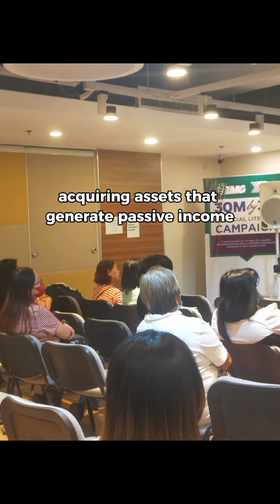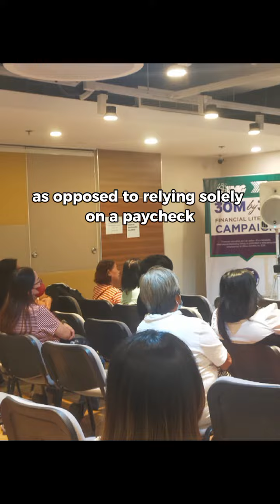📚 "Rich Dad Poor Dad" Here are 5 powerful lessons from the book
1. Importance of Financial Education : Learn how money works and invest in your financial literacy.

2. Understanding Assets vs. Liabilities: Focus on acquiring assets that generate income, not liabilities that drain it.

3. Importance of Entrepreneurship: Consider business and investment opportunities for financial freedom.

4. Taking Calculated Risk

5. Power of Passive Income

P.S Imanage ng tama ang iyong pera. Mag Ipon at mag Invest. Para sa mga libreng Pinansyal seminar. Pwedi mo ako iadd/messages sa Facebook para sa iyong mga katanungan.

Lorence Gomez
IMG Executive Marketing Director